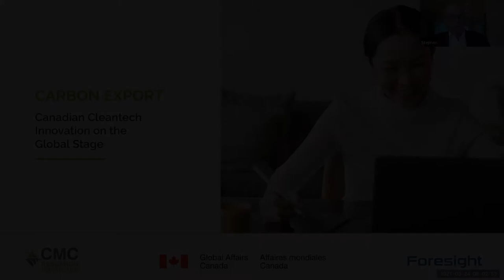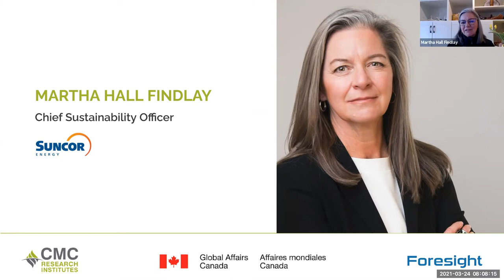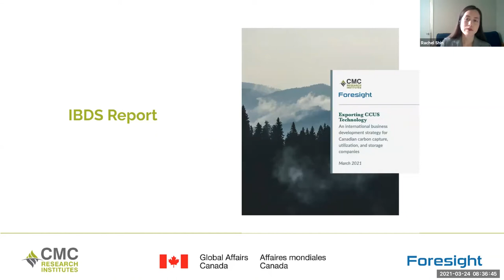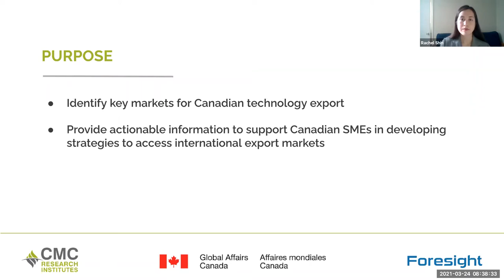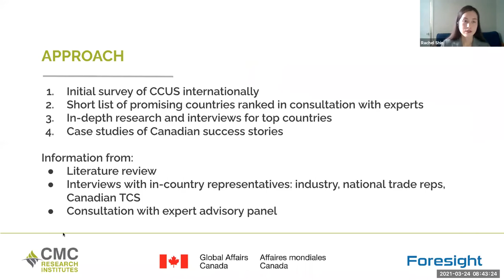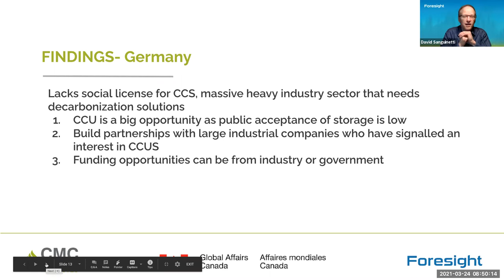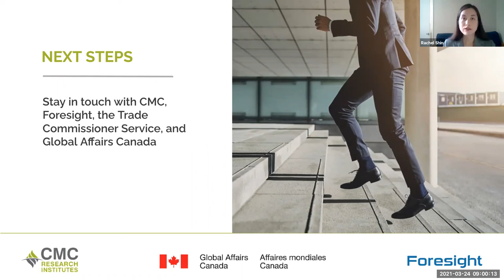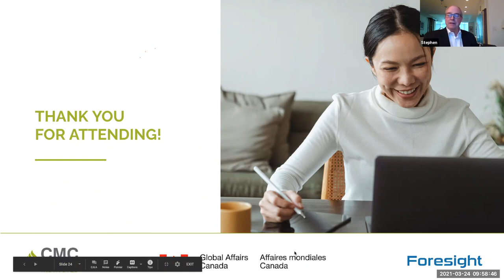Carbon Export: Canadian Cleantech Innovation on the Global Stage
CMC Research, in collaboration with Foresight, is pleased to present Carbon Export, a two-hour virtual event highlighting Carbon Capture, Utilization, and Storage (CCUS) strategies and opportunities in export. This engaging webinar will bring together subject matter experts, and give SMEs the opportunity to connect with industry professionals to solve some of today's toughest carbon-related issues.

Learn more about CMC's new International Business Development Strategy, a first-of-its-kind framework for encouraging global collaboration and partnerships to build a greener economy. CMC received support for the strategy from a contribution from Global Affairs Canada’s CanExport Associations program.